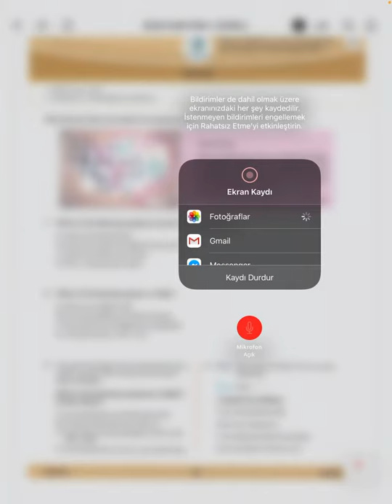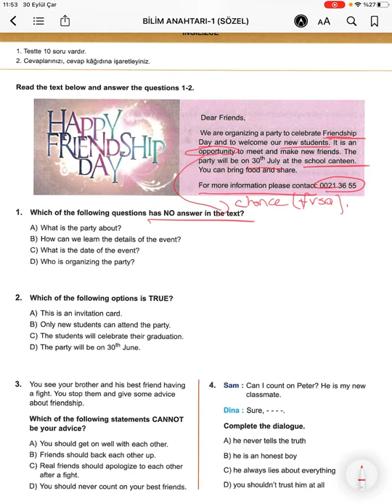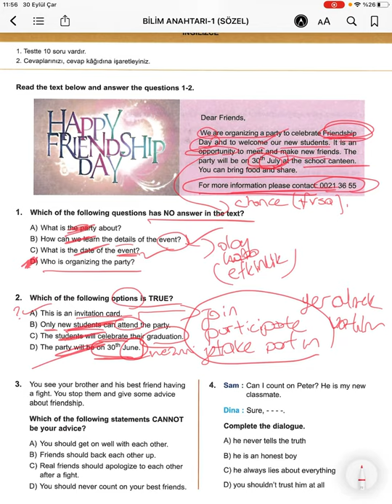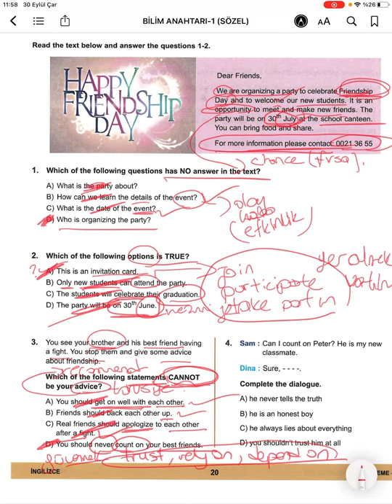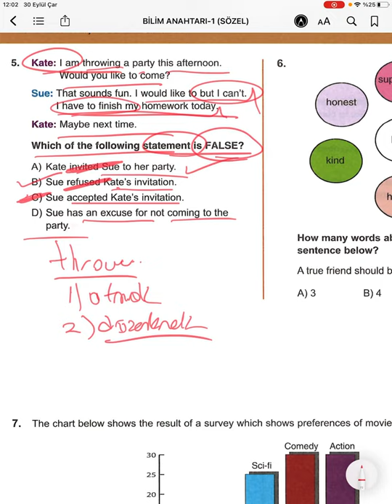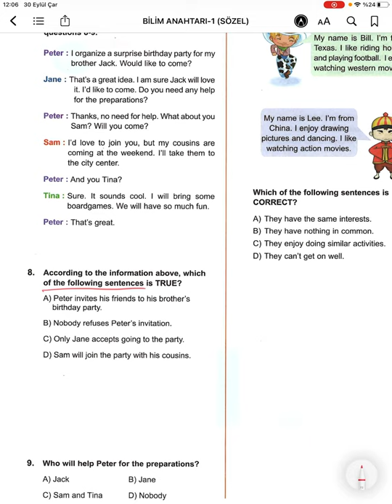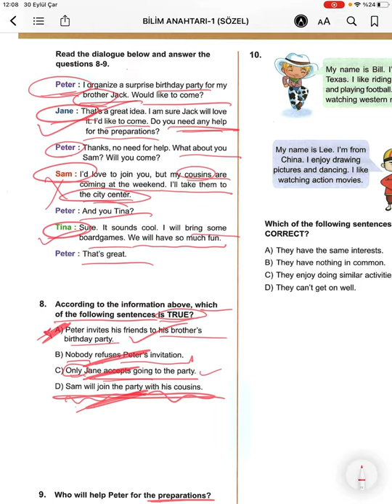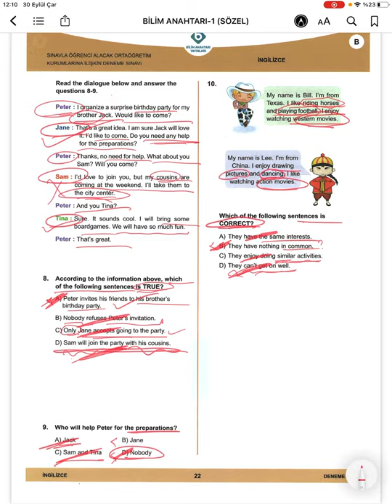Englısh 28 eylül deneme çözümü